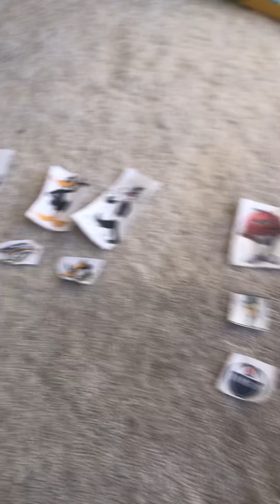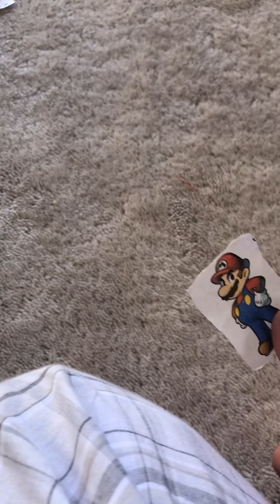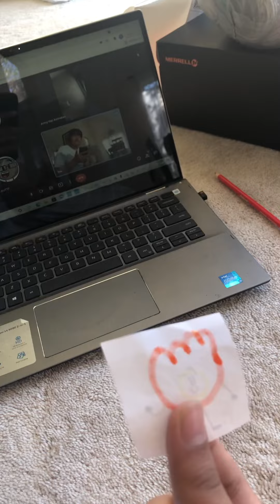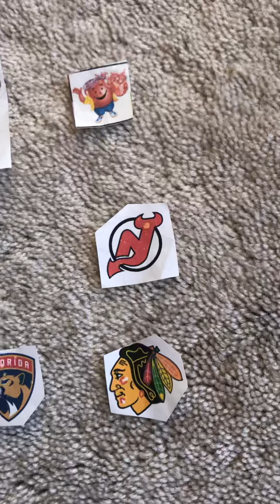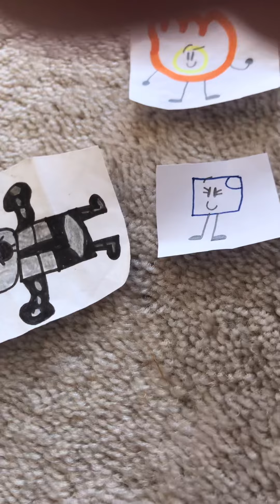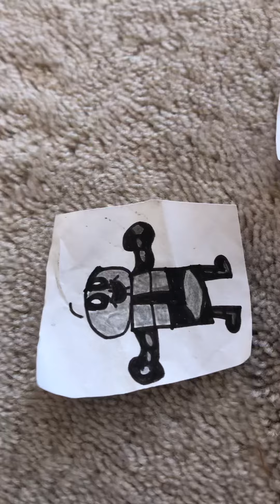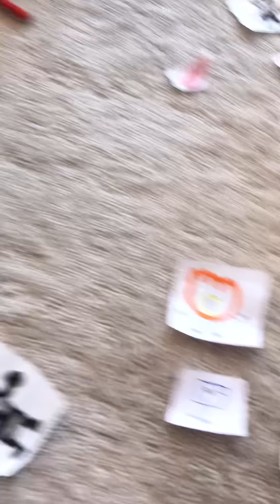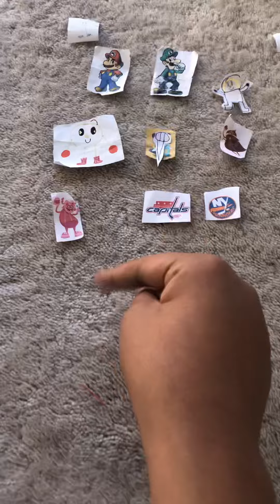SCES18: CCC episode 23: Questionable Guests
FT: Nickel the animator AUTTP, Army Hat animates and Cookieboy
So viewers vote for:
Spongebob (Nickelodeon)
Patrick Star (Nickelodeon)
Bugs Bunny (Warner Brothers)
Daffy Duck (Warner Brothers)
Sylvester (Warner Brothers)
Philadelphia Flyers (NHL)
St. Louis Blues (NHL)
Nashville Predators (NHL) or
The Pittsburgh Penguins (NHL) To be eliminated!!!